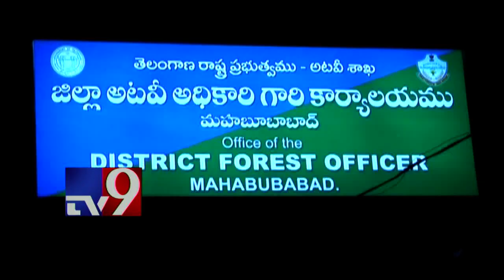2 Headed Snake smuggling racket busted - TV9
2 Headed Snake smuggling racket busted